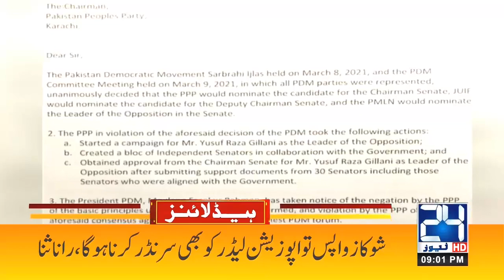Ramadan Fast to Begins From Tomorrow | 9pm News Headlines | 12 April 2021 | 24 News HD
24 News HD is one of the leading news channels of Pakistan bringing you the latest current affairs from Pakistan and around the world.  Live National Assembly and Senate Session.